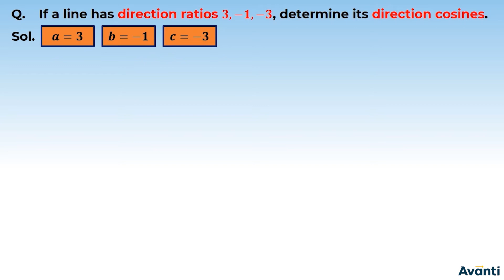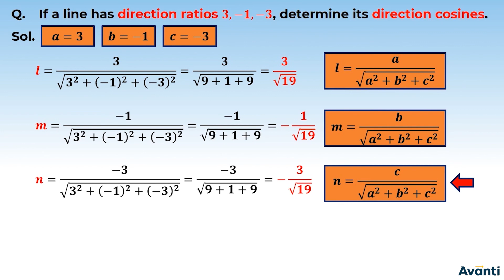6. 12M11.3 PSV 3 Relation between Direction Cosines and Direction Ratios